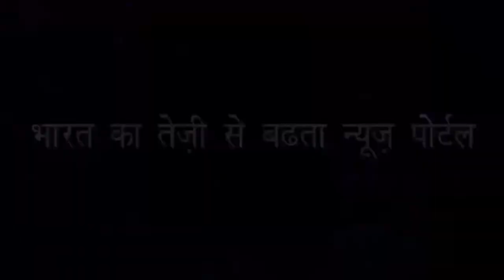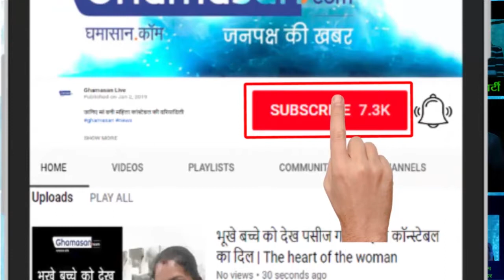Madhya Pradesh के VidhanSabha में जाने से डर रहे विधायक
Watch Hindi News LIVE
MP VidhanSabhaNews - म.प्र. विधानसभा भवन में मंडरा रहा है वास्तु दोष